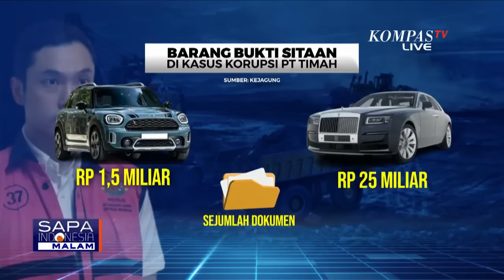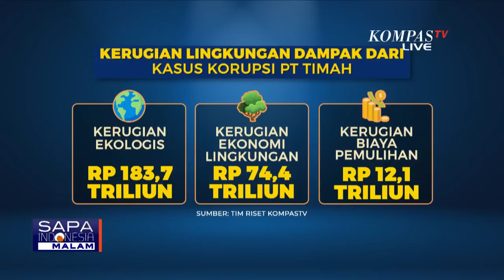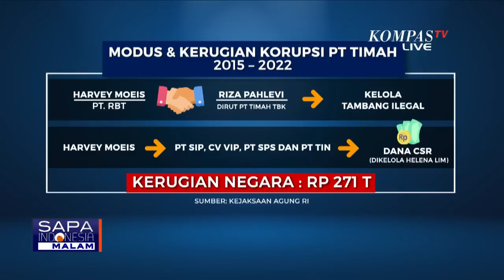Kata Pakar TPPU soal Kasus Korupsi Timah Rp 271 Triliun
JAKARTA, KOMPAS.TV - Artis Sandra Dewi diperiksa hampir 5 jam di Kejagung sebagai saksi kasus korupsi di PT Timah yang melibatkan suaminya, Harvey Moies.

Kejagung meminta kesaksian Sandra Dewi terkait sejumlah rekening yang berkaitan dengan suaminya.

Sandra di depan awak media meminta jangan membuat berita yang tidak benar.

Selain Sandra Dewi, Kejagung juga memeriksa saksi lain yaitu Pengusaha Robert Bonosusatya. Pemeriksaan dilakukan guna memastikan ada tidak-nya keterkaitan Robert dengan PT Refined Bangka Tin, salah satu perusahaan milik Harvey Moeis.

Rabu (03/04/2024) kemarin, Kejaksaan Agung menggeledah apartemen milik Harvey Moeis yang berada di kawasan Kebayoran Baru, Jakarta Selatan. Selain sejumlah dokumen dan barang elektronik, Kejagung juga menyita dua mobil mewah milik Harvey.

Ke-2 mobil mewah yang disita ini yaitu Rolls Royce seri Ghost Extended dan Mini Cooper Seri Countryman. Salah satu mobil mewah yang disita diduga merupakan kado Harvey kepada sang istri, Sandra Dewi.

Tak hanya kediaman Harvey, sebelumnya Kejagung juga telah menggeledah kediaman tersangka lain, Helena Lim di kawasan PIK, Jakarta Utara.

Dari hasil penggeledahan, Kejagung menyita sejumlah dokumen dan uang tunai, masing-masing Rp 10 miliar dan 2 juta dollar Singapura.

Dari penggeledahan di kediaman Harvey dan Helena, Kejagung juga menyita 65 keping emas logam mulia hingga uang tunai pecahan rupiah, dollar Amerika Serikat dan dollar Singapura.

Untuk kepentingan penyidikan, Harvey Moeis dan Crazy Rich PIK, Helena Lim maupun 14 tersangka lainnya harus menjalani penahanan 20 hari di Rutan Salemba, Cabang Kejaksaan Negeri Jakarta Selatan.